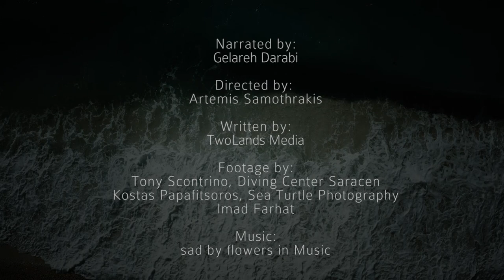A turtle's fear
Seaturtles inhabit the planet for 100 million years. Seven beautiful species are still roaming the seas. Each of them is listed as endangered.

Over the millions of years of their evolution, turtles have made it a habit to come back to the nesting beaches where they emerged from, to lay their eggs.

The Ionian Sea is traditionally a major migratory route for Loggerhead sea turtles (Caretta caretta) and hosts the top two nesting beaches in the Mediterranean,  a crucial habitat for this majestic species.

Healthy Seas was informed of several locations around the island of Kefalonia where ghostnets have been lost, and together with Ghost Diving, are carrying out our first mission in the Ionian Sea between July 24-26, 2020, to clean up the seas surrounding the island from the deadly fishing gear.

A big thank you to Gelareh Darabi for lending her voice to this video and TwoLands Media for the poignant script.

Thank you to Tony Scontrino, Kostas Papafitsoros and Imad Farhat for allowing us to use their footage.

Directed by: Artemis Samothrakis